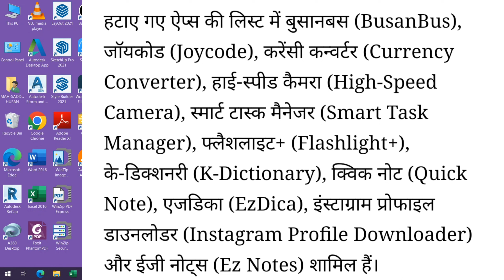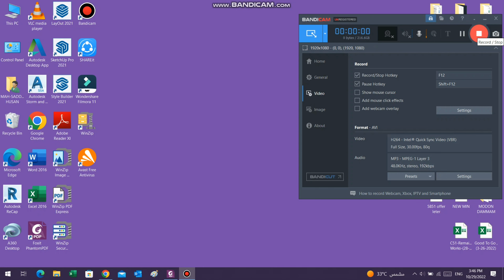Google Removed 16 apps from Play store!Google New Update!Today viral news!Google viral news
Google Removed 16 apps from Google Play store!Google New Update!Today viral news!Google viral news

Your Most Wellcome my YouTUBE Channel.

Hello Friends.
                       This is Saddam from Youtube Chnnel TECH QAZI and i'm new here with all of you.
                        In this Channel i will update all of you Like as Technical , Education and work related ideas and technique.
                        So please friends help and support me .

Live Adresss:-  Jubail, Saudi Arabia
Parmanent Adress:- Hanumangarh ,Rajasthan (INDIA)